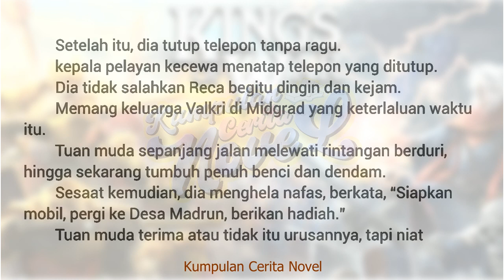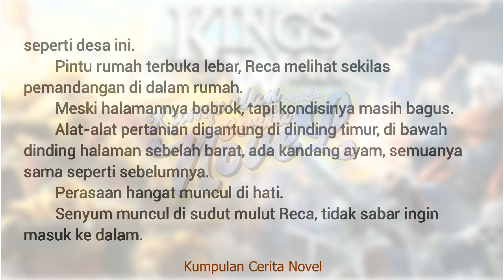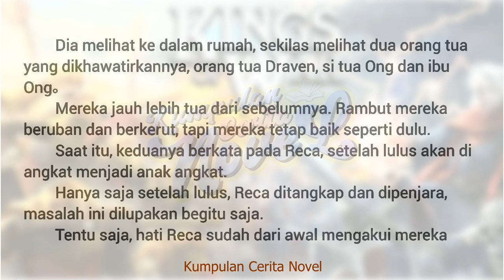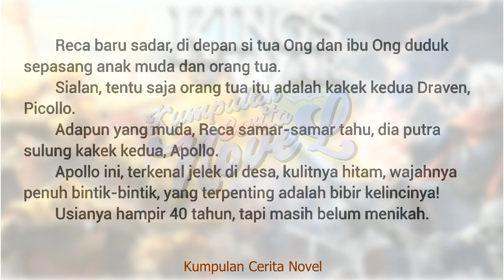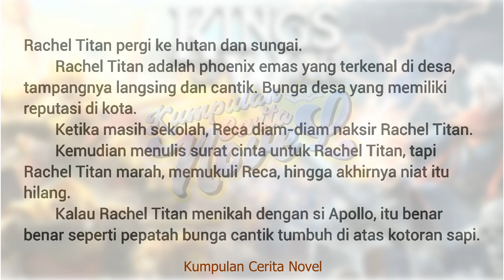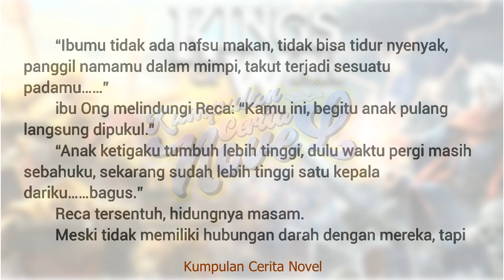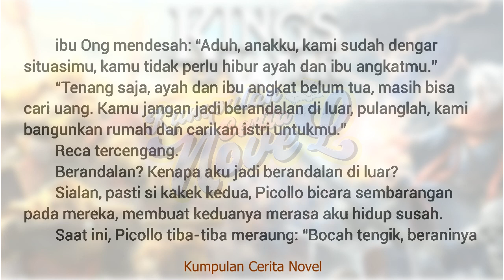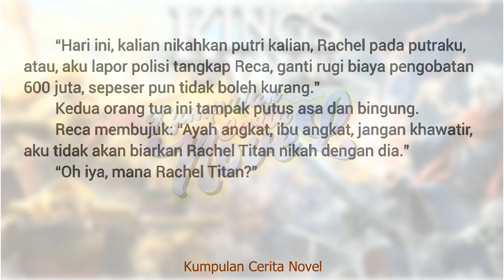Episode 223 - 224 The Real King Of War a.k.a Hidden Super Sultan ✘ Kumpulan Cerita Novel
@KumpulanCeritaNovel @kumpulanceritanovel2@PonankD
The Real King Of War a.k.a Hidden Super Sultan Episode 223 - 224 ✘ Kumpulan Cerita Novel